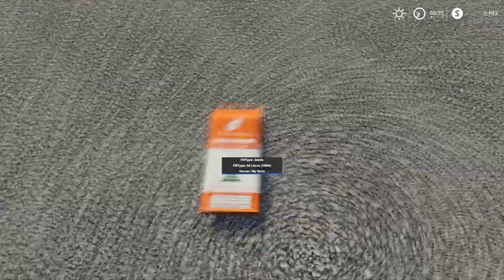Planting Corn & Buying Chickens, Mowing Grass | The Hills of Slovenia | [FS19] Timelapse #04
Welcome back to Slovenia!🌾

🚜Mods:
1. FIAT DUCATO 2014

2. Fendt 4S Tractor
lang=en&country=hu&mod_id=170906&title=fs2019